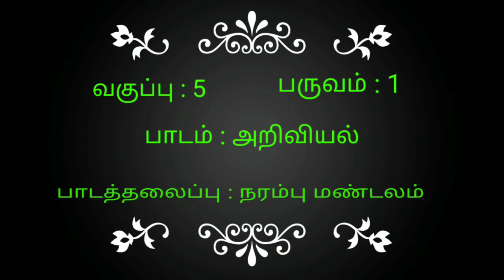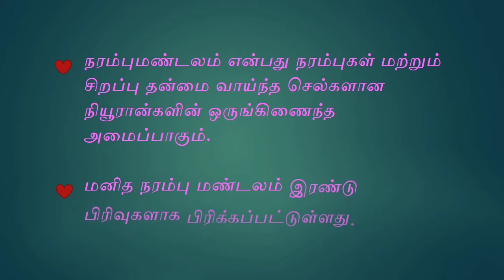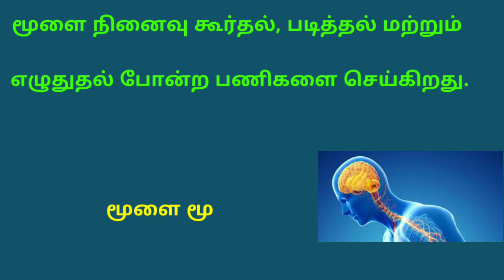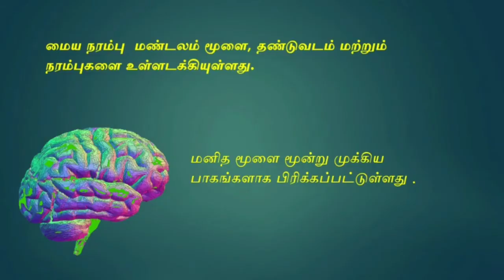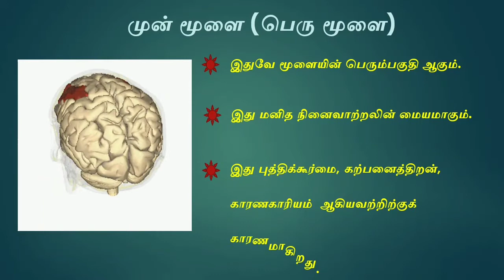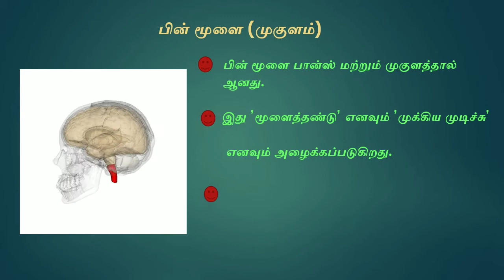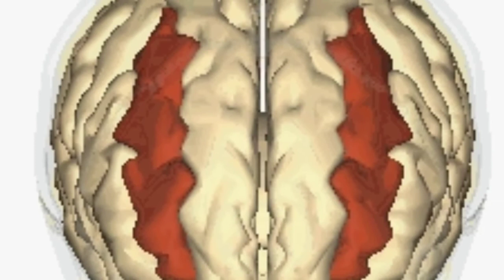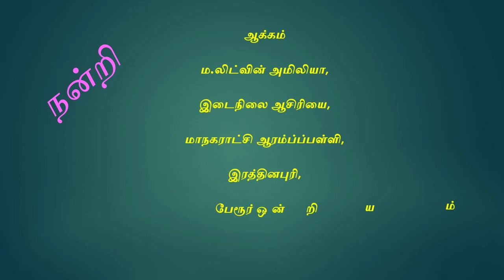நரம்பு மண்டலம்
வகுப்பு :5.   பருவம் : 1.   பாடம் : அறிவியல்.  பாடத்தலைப்பு : நரம்பு மண்டலம்
 ஆக்கம்: ம. லிட்வின் அமிலியா   இடைநிலை ஆசிரியை, மாநகராட்சி ஆரம்பப்பள்ளி, இரத்தினபுரி. கோயம்புத்தூர்